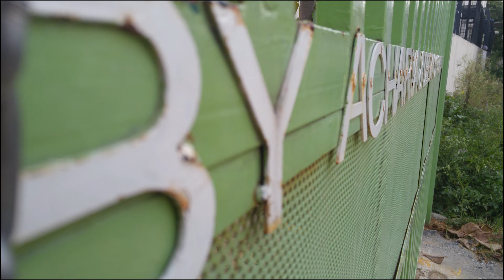LG G4 Camera Samples - Comprehensive collection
LG G4 has one of the best cameras in the Android Smartphones. Here are more than 50 pictures shot with the G4 camera under various conditions.